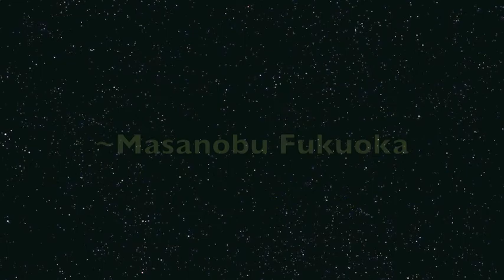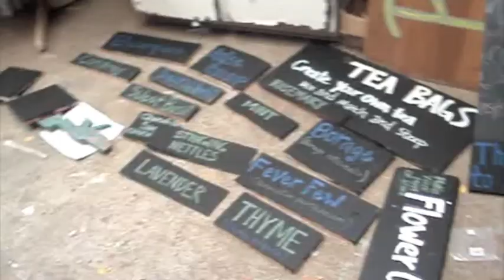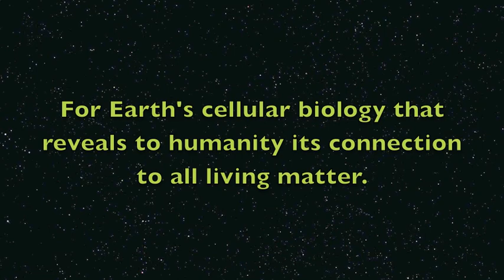GreenString Farm Spring Internship 2014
An overview of the life of young farmers in Sonoma County, CA. Community living, animal husbandry, vegetable production and marketing, lessons in natural process farming with Farmer Bob Cannard.